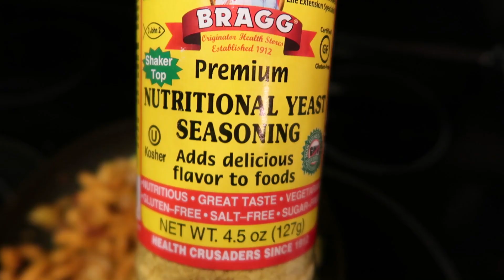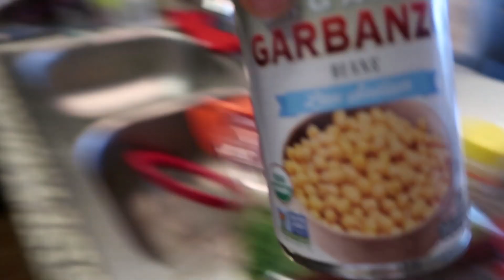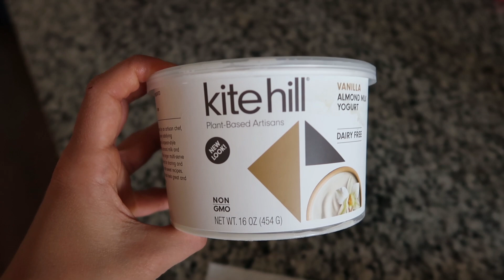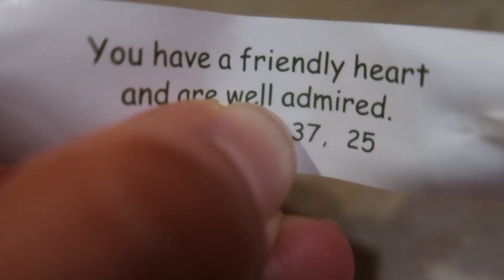I Tried Being Vegan for a Week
Here's what happened when I tried being Vegan for a week!